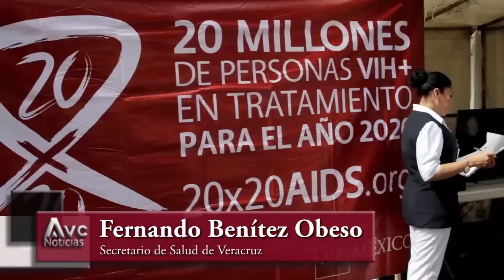Veracruz, sin campañas de prevención contra el VIH-Sida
Este 1 de diciembre se celebra el Día Mundial de la Lucha contra el Sida y se llevó a cabo el evento en el parque Benito Juárez donde se hicieron actividades relacionadas en contra del VIH/Sida.

La integrante del grupo Multisectorial VIH/Sida, Patricia Ponce, lamentó que de parte de SEV y Sesver no haya campañas masivas para combatir la enfermedad e incentivar las pruebas rápidas.